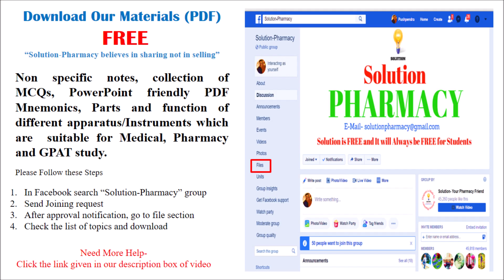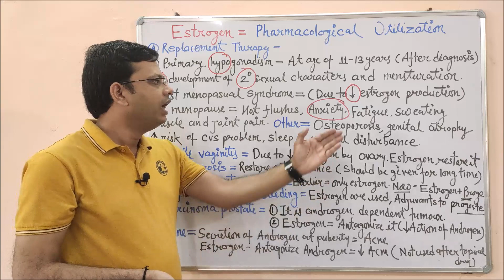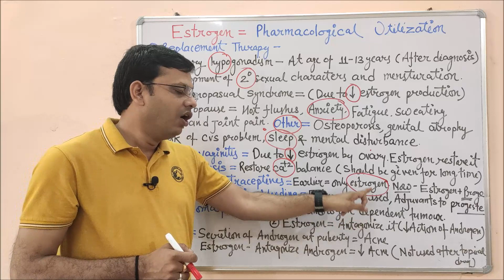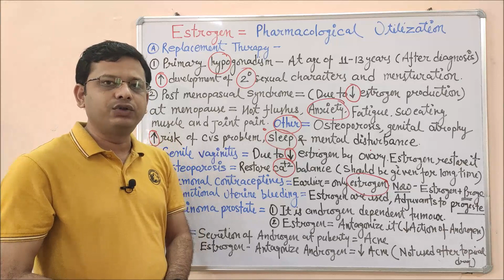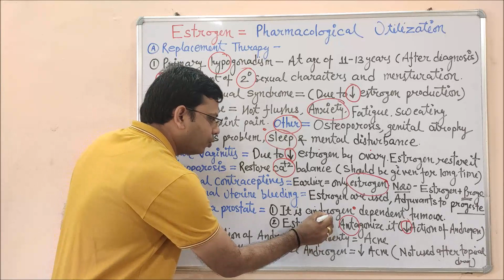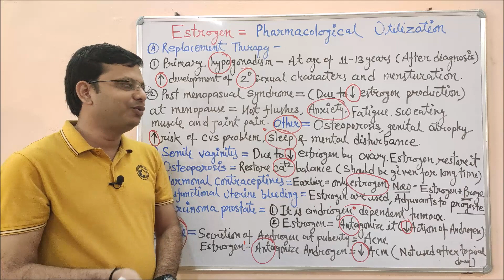Estrogen (Part-02) Pharmacological Utilization of Estrogen in Human Body | Pharmacology of Estrogen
Estrogen, or oestrogen, is the primary female sex hormone. It is responsible for the development and regulation of the female reproductive system and secondary sex characteristics. There are three major endogenous estrogens in females that have estrogenic hormonal activity: estrone, estradiol, and estriol. The estrane steroid estradiol is the most potent and prevalent of these. The three major naturally occurring forms of estrogen in women are estrone (E1), estradiol (E2), and estriol (E3). Another type of estrogen called estetrol (E4) is produced only during pregnancy. Quantitatively, estrogens circulate at lower levels than androgens in both men and women. While estrogen levels are significantly lower in males compared to females, estrogens nevertheless also have important physiological roles in males

The actions of estrogen are mediated by the estrogen receptor (ER), a dimeric nuclear protein that binds to DNA and controls gene expression. Like other steroid hormones, estrogen enters passively into the cell where it binds to and activates the estrogen receptor. The estrogen:ER complex binds to specific DNA sequences called a hormone response element to activate the transcription of target genes